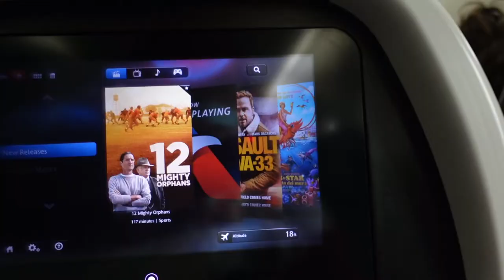My Bf Surprised me with a Trip to PARIS😳+ My Reaction! HE FLEW ME OUT VLOG!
My Surprise Trip to Paris + My Reaction! VLOG